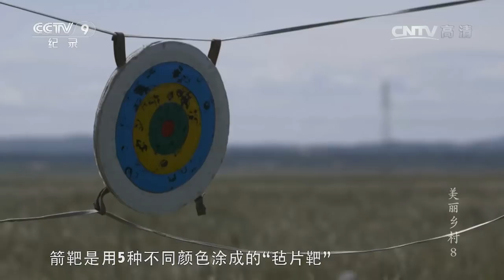《美丽乡村》第八集 草之原 | CCTV纪录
本期节目主要内容： 中国有着异常广袤的草原，独特的地理环境造就了草原人独特的生活方式。不可避免的是，现代文明已经给今天的草原打上了时代的印记，这也是草原上的牧人必须面对的现实。无论季节更迭时代变化，草原上的牧人都必须找到应变的方式。这是祖先世世代代传下来的生存智慧，只要草原还在，他们就会依然生活在这里。

中国是一个农业大国，十三亿人口中有一半以上居住在农村。一方水土养一方人，不同的地理地貌造就了不同的人们各自迥异的乡村生活。该片按地域分集，每集拍摄一个地域有代表性的4-5个人物（家庭），比较全面地展现了当代中国乡村的发展现状，尤其是不同地域乡村居民的生存现状。